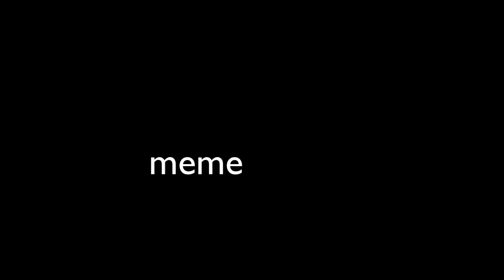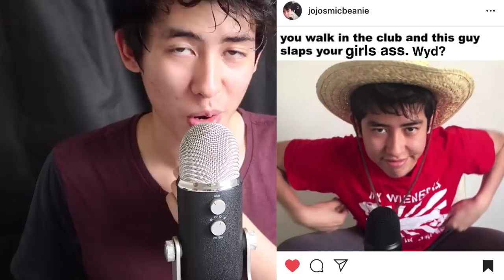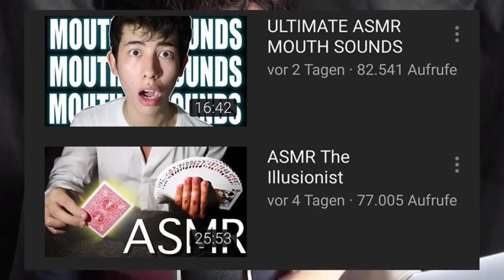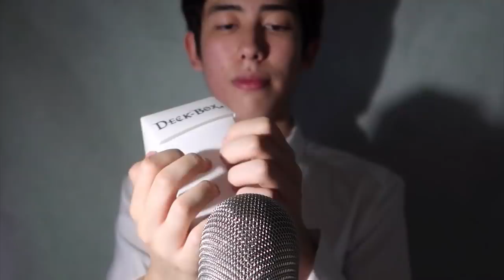Send this to someone who can't SLEEP asmr without context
I guess you can fall asleep to this ASMR video...